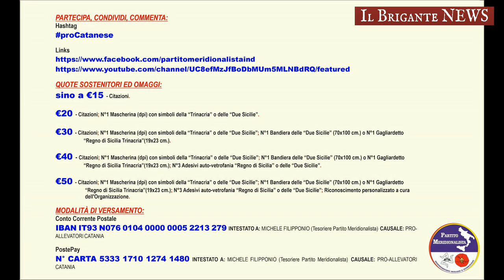RACCOLTA FONDI Ciclone Apollo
«Campagna di raccolta fondi solidale pro-Allevatori stremati di Castel di Iudica (CT), mirata all’acquisto di mangime, per alimentare il bestiame sopravvissuto alla furia del ciclone. La raccolta fondi terminerà entro le 24:00 del 15 Novembre 2021».

QUOTE SOSTENITORI ED OMAGGI:
sino a €15 - Citazioni.

€20 - Citazioni; N°1 Mascherina (dpi) con simboli della “Trinacria” o delle “Due Sicilie”.

€30 - Citazioni; N°1 Mascherina (dpi) con simboli della “Trinacria” o delle “Due Sicilie”; N°1 Bandiera delle “Due Sicilie” (70x100 cm.) o N°1 Gagliardetto “Regno di Sicilia Trinacria”(19x23 cm.).

€40 - Citazioni; N°1 Mascherina (dpi) con simboli della “Trinacria” o delle “Due Sicilie”; N°1 Bandiera delle “Due Sicilie” (70x100 cm.) o N°1 Gagliardetto “Regno di Sicilia Trinacria”(19x23 cm.); N°3 Adesivi auto-vetrofania “Regno di Sicilia” o delle “Due Sicilie”.

€50 - Citazioni; N°1 Mascherina (dpi) con simboli della “Trinacria” o delle “Due Sicilie”; N°1 Bandiera delle “Due Sicilie” (70x100 cm.) o N°1 Gagliardetto “Regno di Sicilia Trinacria”(19x23 cm.); N°3 Adesivi auto-vetrofania “Regno di Sicilia” o delle “Due Sicilie”; Riconoscimento personalizzato a cura dell’Organizzazione.

MODALITÀ DI VERSAMENTO:
Conto Corrente Postale
IBAN IT93 N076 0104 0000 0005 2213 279 INTESTATO A: MICHELE FILIPPONIO (Tesoriere Partito Meridionalista) CAUSALE: Castel di Iudica (CT)

PostePay
N° CARTA 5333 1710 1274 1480 INTESTATO A: MICHELE FILIPPONIO (Tesoriere Partito Meridionalista) CAUSALE: Castel di Iudica (CT)